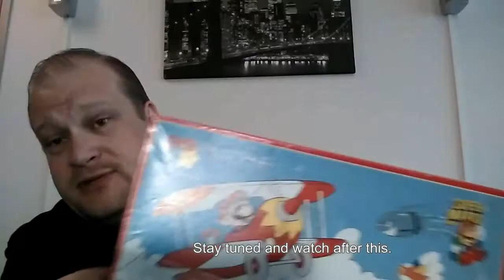Super Mario Bros 2 (1991) | Jigsaw Puzzle [ENG Sub] Featuring Mr. A & The Lovely Tae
In this video Mr. A & The Lovely Tae team up to put together this puzzle from Super Mario Bros 2 from the early 1990's.

Show your support for Mr. A and Tae by giving the video a like!